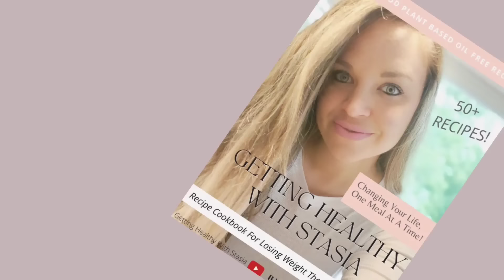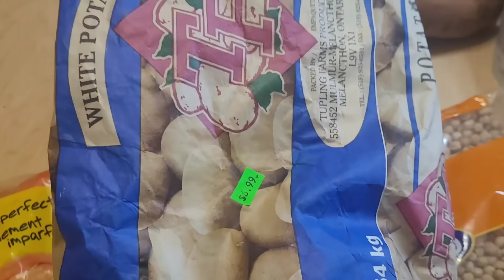These 5 FOODS changed my life! (how i lost 50lbs in 7 months)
These are the 5 foods that quite literally helped changed my life by helping me lose almost 50lbs in 7 months.  I ate these foods all the time on my vegan weight loss journey and I still do! Finding just a handful of favorite foods or meals is all it really takes to get the ball moving - these are my 5, what are yours?

⭐⭐⭐Valentines Day SALE - all 3 weight loss recipe books for only $8!!!⭐⭐
- INCLUDING MY NEWEST EBOOK WITH ALL THE RECIPES I WAS EATING TO LOSE THE FIRST 40LBS!

Here is my favorite spicy cheese sauce recipe:
1/2 cup unsweetened plant based milk
1 tbsp cornstarch (mix in a little warm water first and then add it)
1 tsp garlic salt
4 tbsp nutritional yeast
1-2 tsp franks red hot
(2-3 tbsp water if you want consistency a little thinner, if you want it thick, then add no water)
Bring everything to a boil and serve hot.
(note: If you make this in advance or have leftovers it will thicken up.  When you want to reheat it again, be sure to add a little water to thin it out again)

Here is my most recent video where I talk about "why I broke the rules" (and my thoughts on calorie counting, etc)

INSTAGRAM - Come follow me over there as well :))